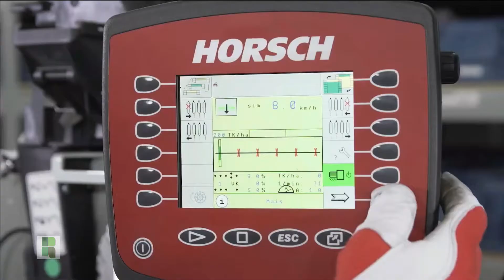RRNews - Horsch vai investir alto no mercado brasileiro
Apostando na força do mercado agrícola brasileiro, a empresa quer ampliar sua capacidade fabril no país. Assista ao Programa Revista Rural, que traz tudo o que rola de mais importante no agronegócio: